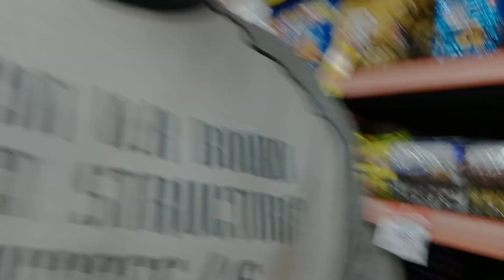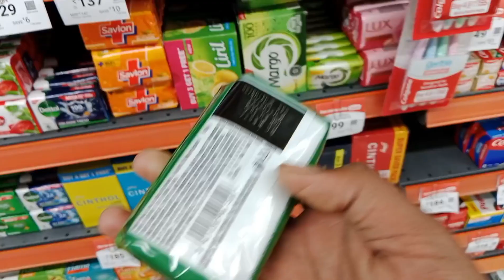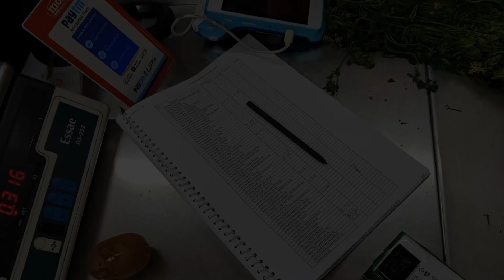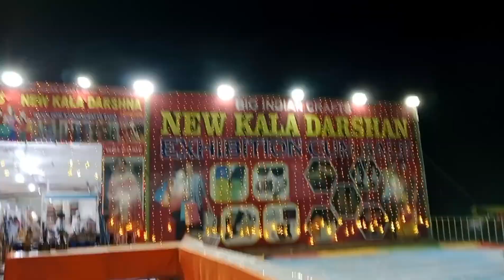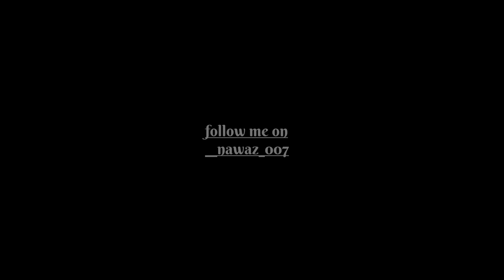NAW KALA DARSHAN || FOR CHIKODI 📍|| Ramzan series Day3. ||. Nawaz vlogs lifestyle 🤟